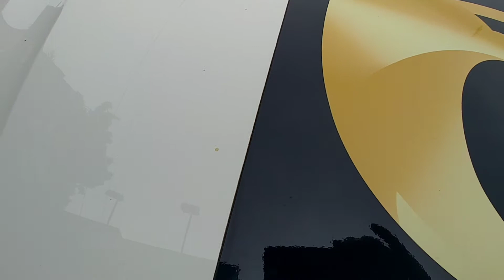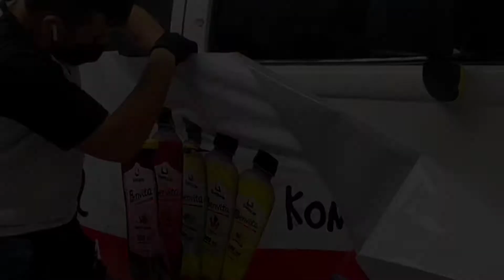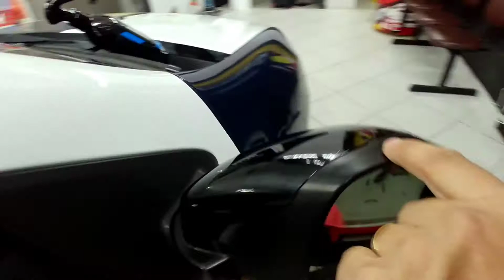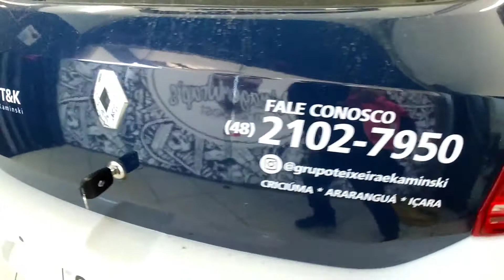Envelopamento Retrovisor a mais de 7 meses aplicado Black piano sem emendas. Será que ta bom ainda?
No vídeo de hoje vou mostrar um trabalho que fiz em um retrovisor com Black Piano Imprimax, um dos vídeos mais assistidos aqui do canal, esta aplicado a mais de 7 meses e esta perfeito aplicado sem emendas, vídeo com passo a passo completo de aplicação vou deixa o link aqui na descrição. Assista e aprenda da maneira mais simples de como eu faço. Vou Mostrar para vocês o produto que uso da Vonixx Selante Cerâmico. Vendido pelos meu Parceiro da ShowCarCriciúma.  Valeu TMJ.

Descubra como ter um negócio de sucesso com Envelopamento Automotivo com um método 100% prático do atendimento a entrega com curso Online do meu parceiro Patrick Klôh Pitta.
acesse o link abaixo e adquira já seu curso com um valor super especial👇

Mentoria Online e Orçamento: 48 98850_5477  WhatsApp Eduardo

Criciúma SC